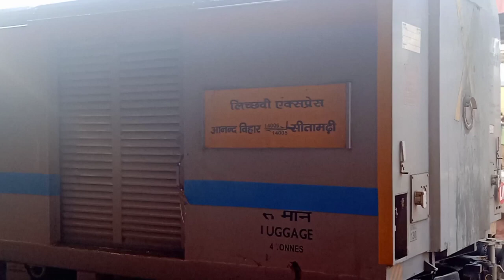KOTA - PATNA EXPRESS TRAIN ANNOUNCEMENT AT VARANASI RAILWAY STATION ( BANARAS